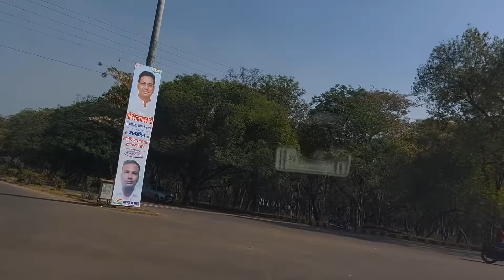Обзор сада с РИСКОМ 🙈 для жизни. Какие фрукты растут у индийцев. Мои трофеи. Еще один сантехник.